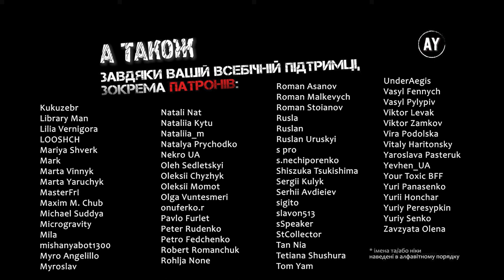Елізер Юдковскі - Гаррі Поттер і методи раціональности (2023) ✏️=36=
🚩Розділ 36. Різниці статусів🚩